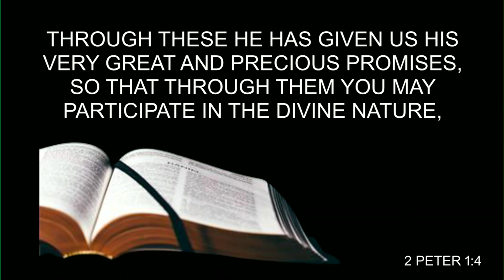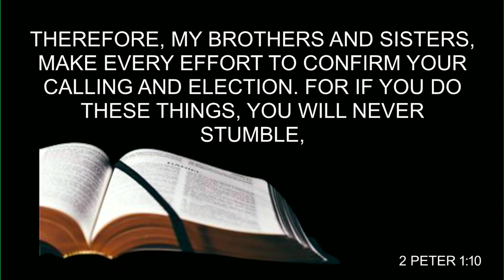10.08.2023 Trinity Praise Service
Online 11:00 Praise Service